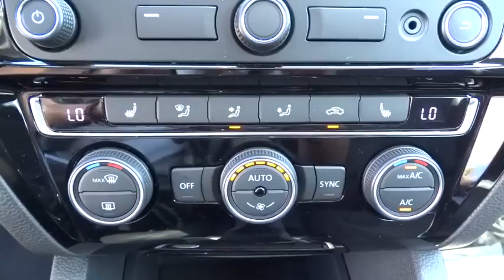2015 Volkswagen Jetta Sedan Escondido, San Diego, Oceanside, Vista, and Carlsbad, CA 53079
2015 Volkswagen Jetta Sedan

1695 Auto Park Way South